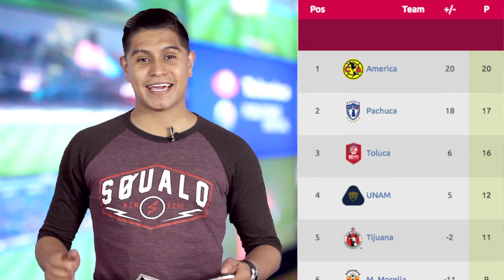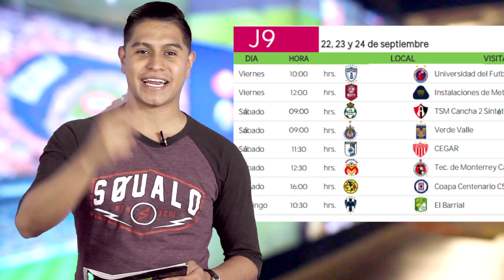¡¡GOLAZOS esta jornada!! - Resumen Goles Liga MX FEMENIL Jornada 8 2017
Porque ustedes lo pidieron llegó CR4 con todos los goles de la Liga Femenil MX de la jornada 8, apoyemos al futbol femenil y compartamos el video VAMOSPORELLAS .

Se aceptan sugerencias para mejorar el video de la liga MX femenil
¿Que opinas? ¿Qué te gustaría ver?

Apoyemos el futbol femenil. ¡¡Comparte!!

GOLES:
Cruz Azul vs Toluca femenil (0-1)
Atlas vs Chivas femenil (1-1)
Necaxa vs Monterrey femenil (2-2)
León vs Santos femenil (5-2)
Tijuana vs América femenil (2-2)
Veracruz vs Morelia femenil (0-1)
Pumas vs Pachuca femenil (1-1)
Tigres vs Querétaro femenil (4-0)